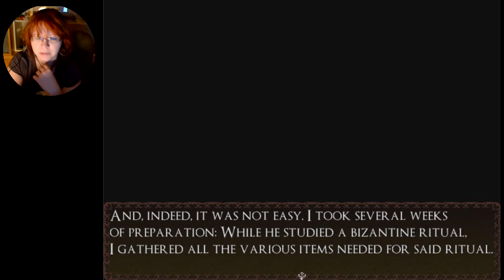Rust and Blood | PART 1 | Is this the Garden of Eden?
Survival horror where you need to gather food
and supplies at day while making sure you have enough
time to get back to your hideout before night comes.
Set in a nightmarish factory world.

Also, you can find more beautiful stuff from the talented artist who helps me with my channel graphics